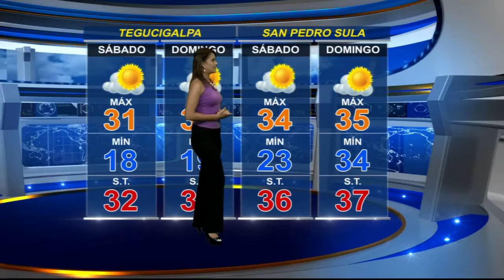Pronóstico del tiempo para las próximas horas.